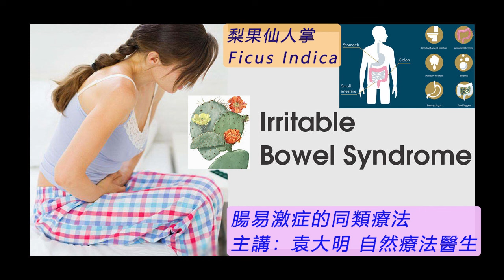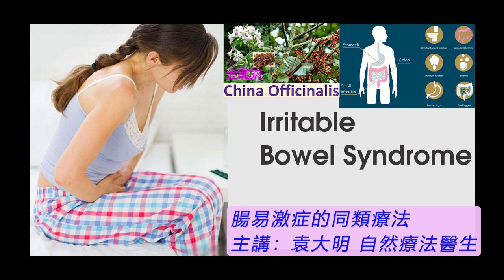《自然療法與你》- EP667 - 腸易激症的同類療法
今集袁醫生和 Della 同大家分享如何使用同類療劑處理「腸易激症」。
【處理腸易激症的同類療劑】
蘆薈 Aloe Socotrina 30C：